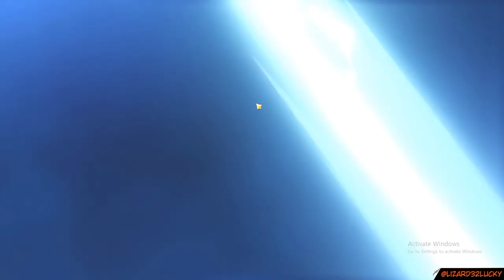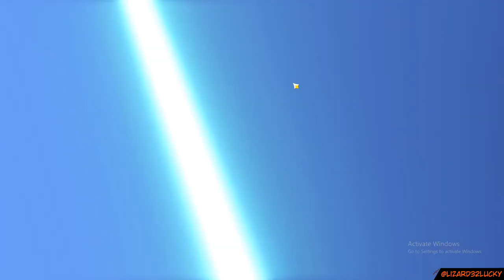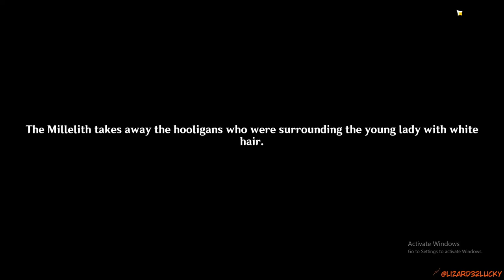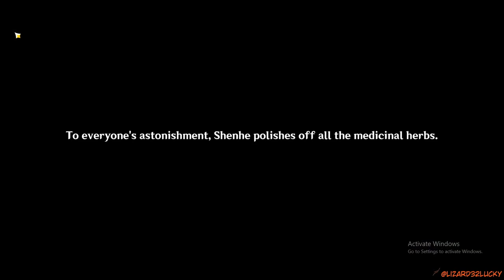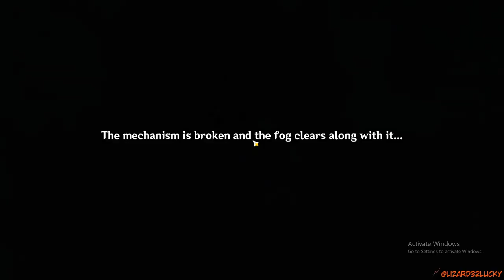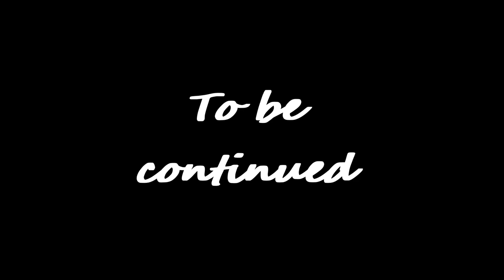Auntie Shenhe Genshin Impact Archon Quests CH 2 26